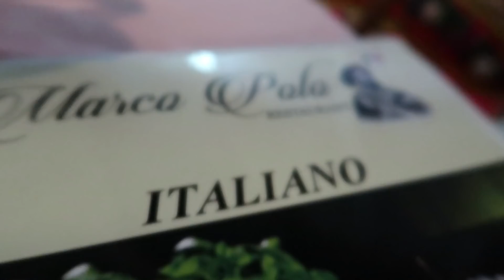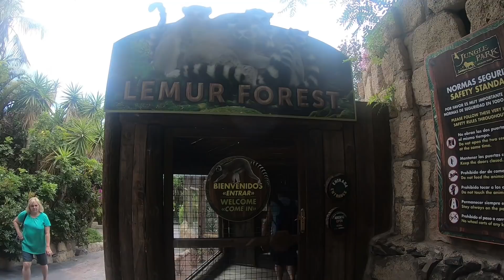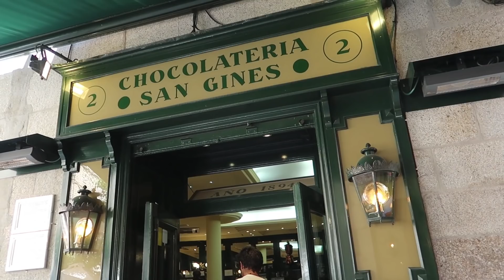SPAIN TRAVEL VLOG - Tenerife & Madrid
Hello! this is part two of my 20 day trip to Europe!

Also, for all those wondering, this trip was not sponsored in anyway. We planned everything on our own.

😍Rent a car in Tenerife because that's much cheaper than taxis and much more fun. It's around 98 Euros for 7 days

😍 Be careful of your belongings, there are pick pockets everywhere!

😍If you travel with domestic flights  e.g.: Ryan Air etc, make sure you have extra money to pay for your luggage. the maximum luggage is 7kgs only.

😍You can walk to get to places in Madrid, or simple get the BICImad cycle to get around the city. It's. lot of fun!

📷Cameras I use:
Sony A7iii
Canon g7xii

♥Musically: @larissa_wlc